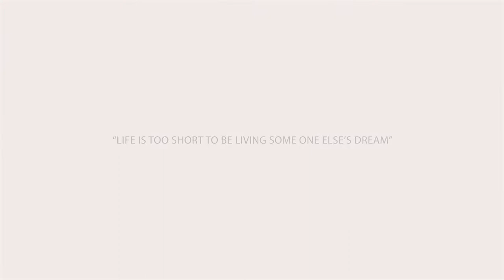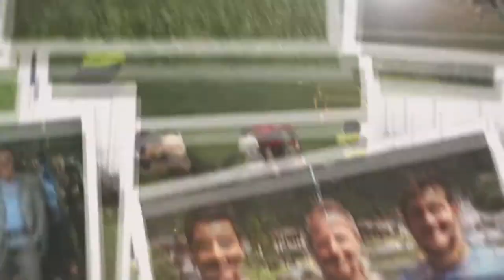Passione Portiere video emozionale